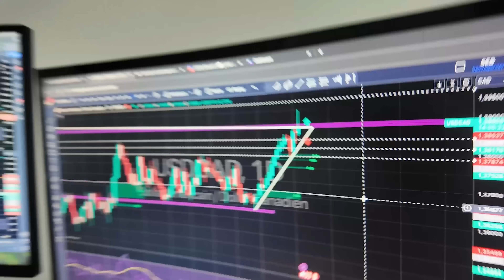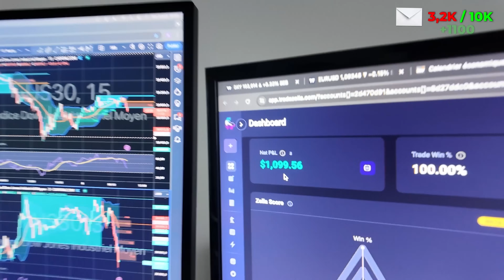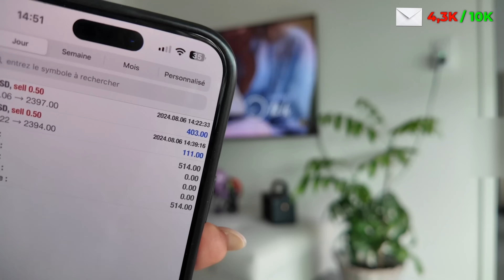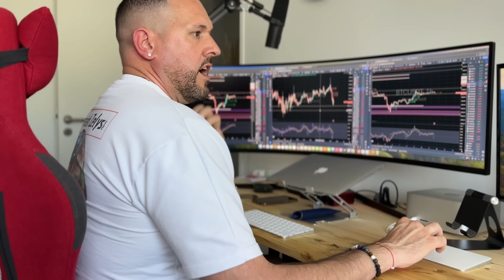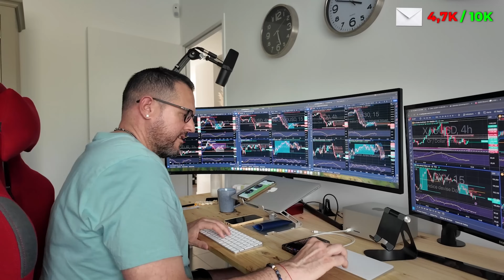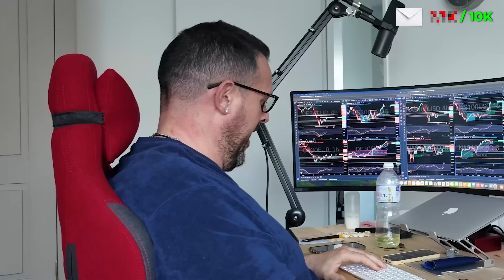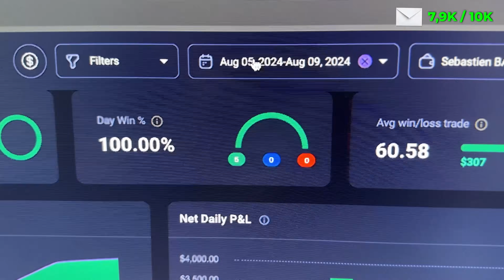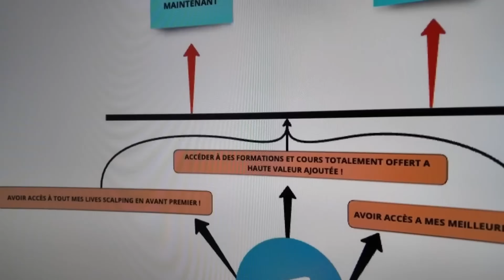TRADER FRANÇAIS : Dans La Peau D'un Vrai Trader À Temps Plein !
🔥 BÉNÉFICIE dès maintenant de 30 minutes de COACHING de TRADING totalement OFFERT !

▬▬▬▬▬▬▬▬Mes réseaux▬▬▬▬▬▬▬▬
 ➜ Mon Tiktok: @impactlife07
 ➜ Mon Instagram : @sebastien.barca

Je m'appelle Sébastien, j'ai 40 ans et une expérience de 5 ans en trading. Mon objectif est de vous aider à atteindre votre liberté financière grâce à mes connaissances acquises au cours de mon parcours en tant que trader.

Le trading est l'un des métiers les plus risqués, et les pertes peuvent être colossales. Chaque décision peut vous exposer à des pertes substantielles. Nous ne promettons aucun gain, et vous êtes entièrement responsable de vos investissements. Pour tout investissement, nous vous recommandons de consulter un conseiller financier.

En trading, que vous soyez débutant, intermédiaire ou même professionnel, vous devez toujours utiliser un compte démo, protéger votre capital et back-tester vos stratégies avant de risquer le moindre centime en réel. Rappelez-vous, beaucoup plus de personnes perdent de l'argent qu'elles n'en gagnent en trading. Soyez prudents.

INTERVIEW : CE COUPLE DE TRADERS RÉPOND À TOUTES VOS QUESTIONS (VRAIE EXCLU)